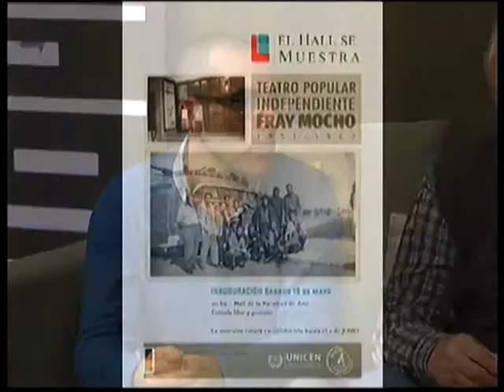Continúan las actividades del Mayo Teatral